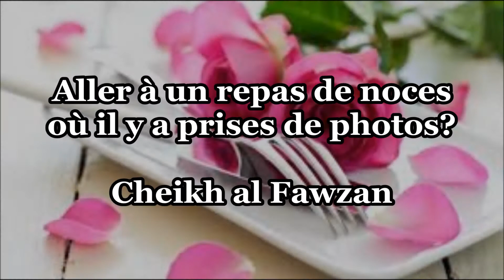assister au repas de noces avec prises de photos- Cheikh al Fawzan